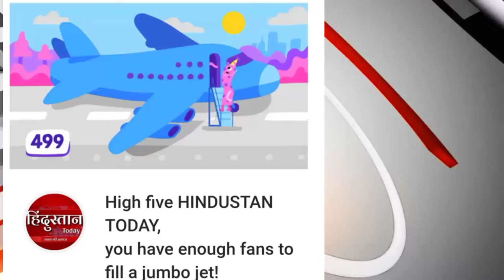हिंदुस्तान टुडे चेंनल बना लोगोंका चाहिता लोगों के दिलों में बनाई एक अलग पकड़ हिंदुस्तान टुडे चैनल को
हिंदुस्तान टुडे चैनल जनता का बना चाहिता खूब दे रहे हैं हिंदुस्तान टुडे को प्यार इसलिए हिंदुस्तान टुडे चैनल आप सभी लोगों का तहे दिल से धन्यवाद स्वागत करता है सभी दर्शकों का दिल से स्वागत करता है बहुत-बहुत धन्यवाद